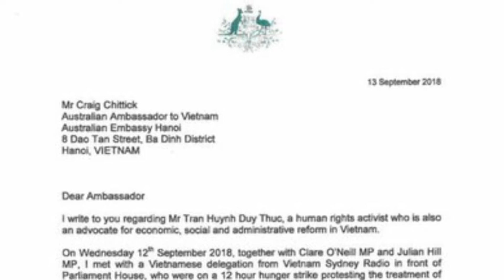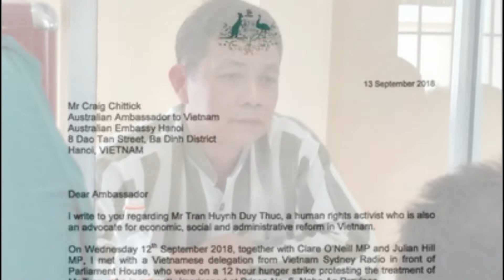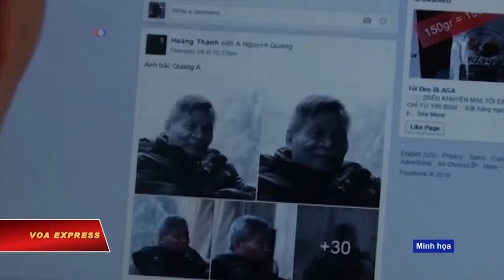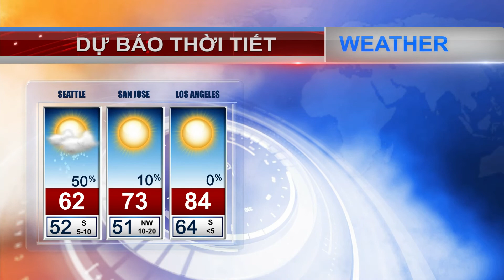VIETV News 24H Sep 15 2018 Part 3